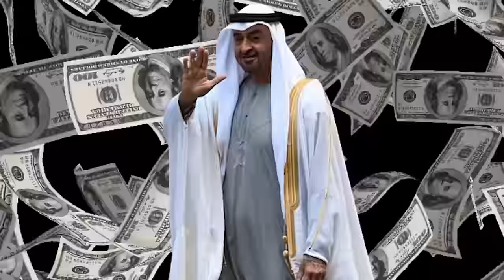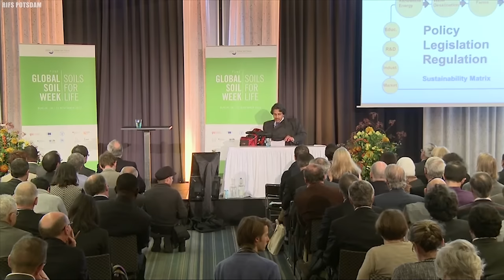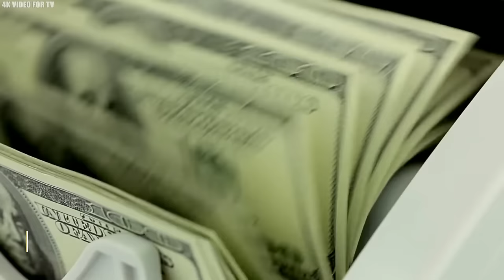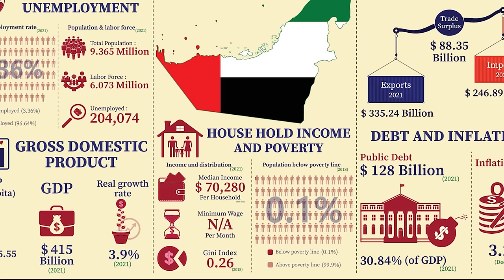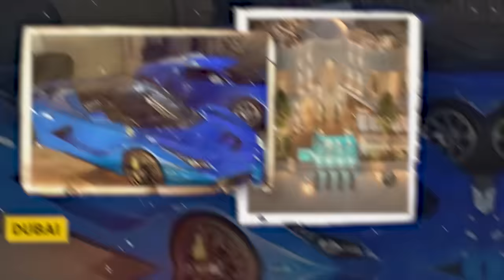The Richest Arab Kings in the World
Top 20 richest lifestyles of Arab kings in the world. At the crossroads of wealth and royalty lies a realm of unimaginable opulence. From billion-dollar palaces to gold-plated cars, exotic animals to private jets, the extravagant lifestyles of Arab royalty and billionaires redefine the meaning of lavish living. Join us as we explore the lifestyles of twenty of the Richest Arab Kings in the World..